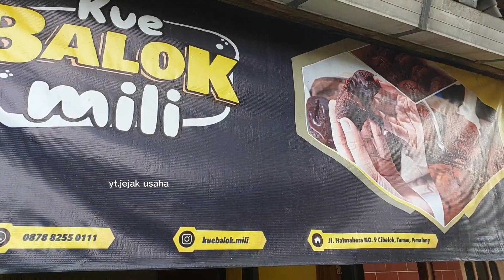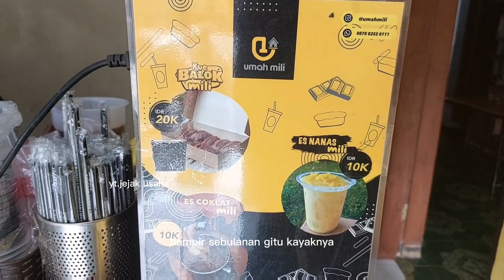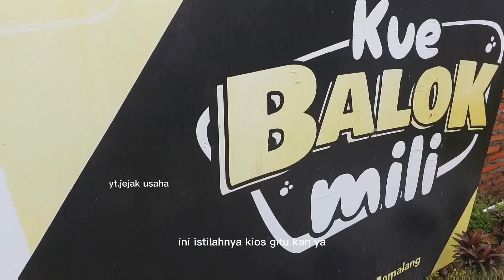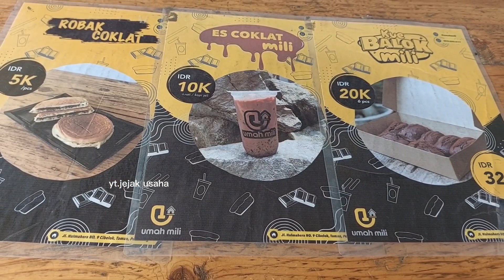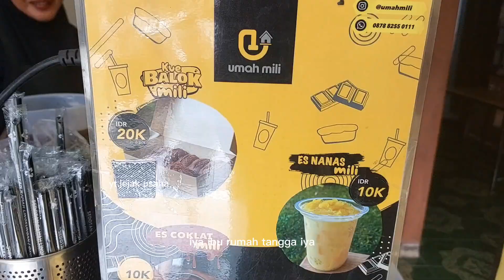IBU RUMAH TANGGA HEBAT !! Jualan Ini OMSET 2 JUTA SEHARI || IDE BISNIS RUMAHAN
Nama : bu Nani setia
Usaha : Kue balok Mili
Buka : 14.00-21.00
Lokasi : jl halmahera samping indomaret cibelok pemalang
Pemesanan grab : Kue balok Mili

Ide usaha

Ide bisnis

Ide jualan

Usaha rumahan

Usaha modal nekat

Bisnis sepanjang masa

Bisnis anak muda

Peluang usaha

Kisah sukses

Inspirasi usaha

Kuliner indonesia

Streetfood indonesia

Kawan dapur

Jejak usaha